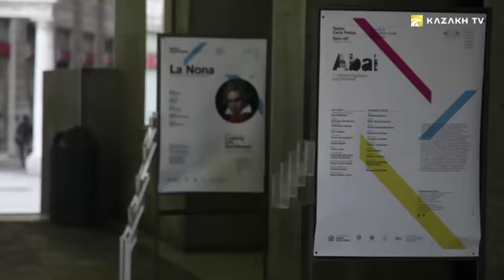«Абай» операсы италиялықтардың көзімен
Art global №38
Италияның қаласы Генуя тұрғындары үшін қазақстандық «Астана Опера» театрының сапары – көптен күткен сәттердің бірі. Өткен жылы ұжымның «Спартак» балеті үлкен аншлагпен өткен. ҚР Мәдениет жэәне спорт министрлігінің қолдауымен «Рухани жаңғыру» бағдарламасы аясында астаналық театр қайталамақ ниетте. Бұл жолы шығармашылық топ ұлттық классика жауһары «Абай» операсын қоймақ. Ешбір боямасыз, түпнұсқада орындалатын туындыға 300-ден аса адам қатысады.